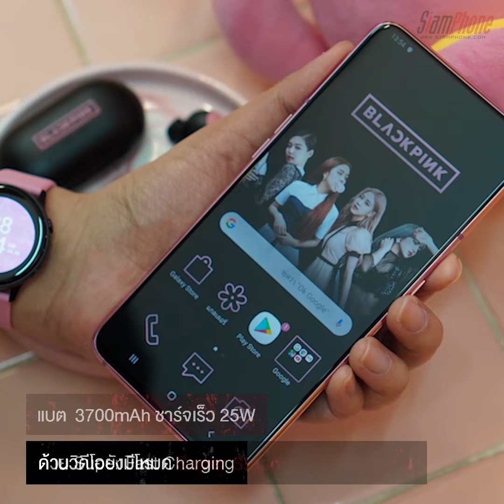พรีวิว Samsung Galaxy A80 BLACKPINK Edition ลายลิมิเต็ดสุดพิเศษ สาวก Blink ต้องโดน !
Samsung Galaxy A80 BLACKPINK Edition ลายลิมิเต็ดสุดพิเศษ! เปิดตัวเอาใจชาว Blink กับสมาร์ทโฟนรุ่น Limited วางขายแบบจำนวนจำกัด โดยมีเอกลักษณ์สุดโดดเด่น พร้อม 2 Gadget ลวดลายพิเศษ หูฟังไร้สาย Samsung Galaxy Buds และสมาร์ทวอทช์ Samsung Galaxy Watch Active บอกเลยว่าชาว Blink ต้องโดน!